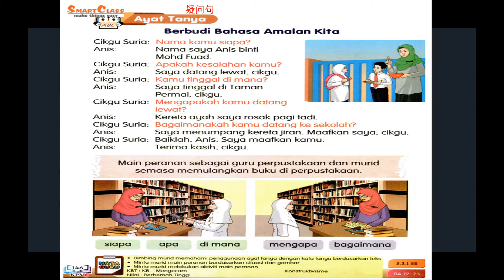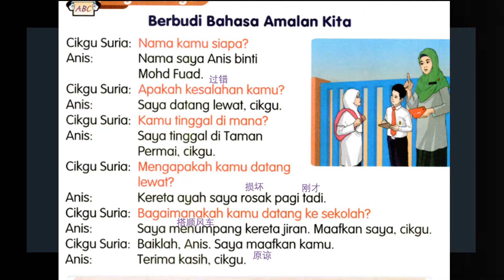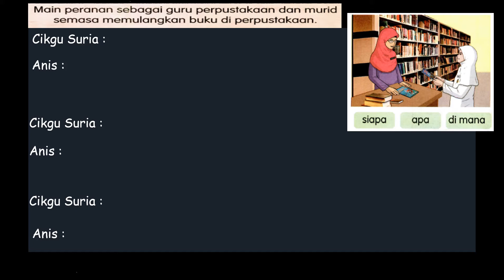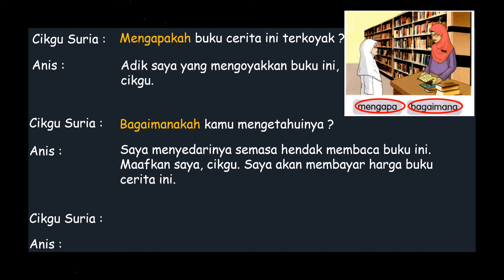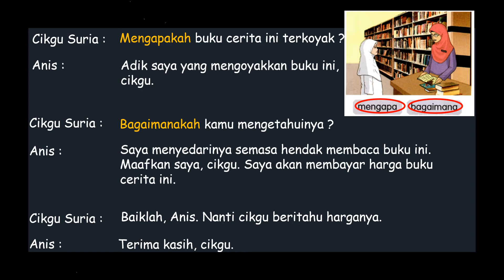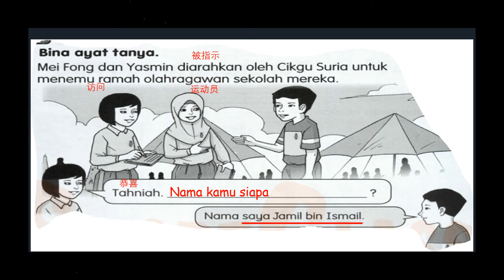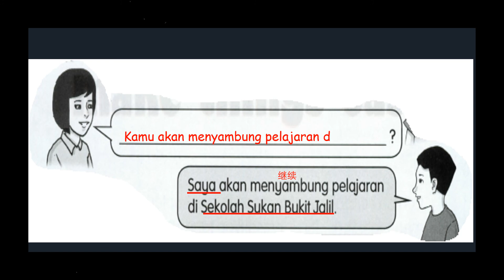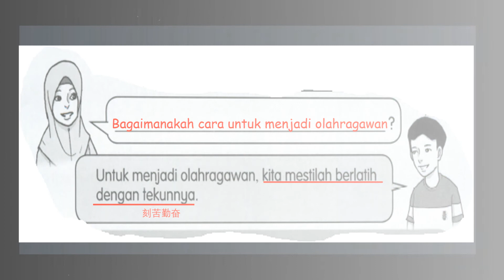Bahasa Melayu Tahun 3 Unit 23 Berbudi Bahasa Amalan Kita (ms146)